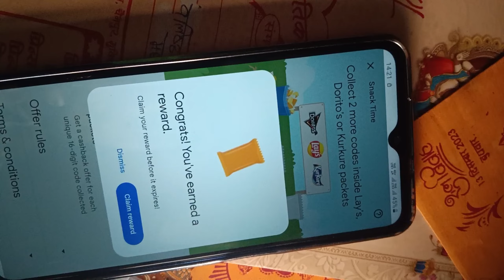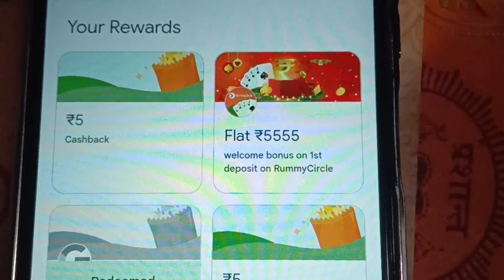फ्री लेय्स चिप्स पाने के लिए ये Tips Tricks करें | 5 रूपये का cashback | google pay new offer today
Lay's चिप्स 😛 खाइये बिल्कुल 😱फ्री 😱में |अपनाये ये Tips Tricks |🤫 5 रूपये का cashback पाए lay's चिप्स

lays 20 rupees google pay cashback offer redeem
lays google pay cashback offer redeem
Lays chips gpay cash back
5 rupay cashback
Lays cashback gpay
google pay new offer today
google pay lays kurkure offer